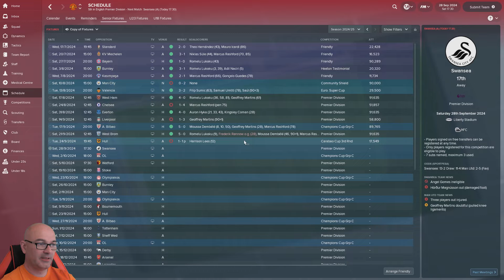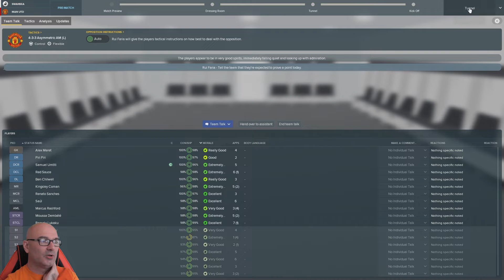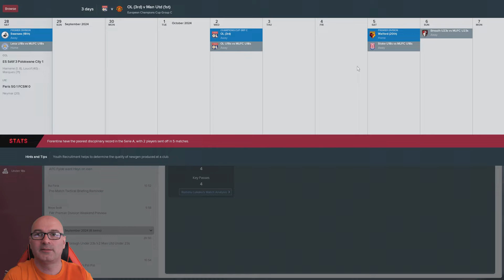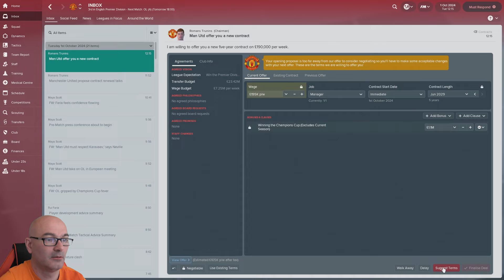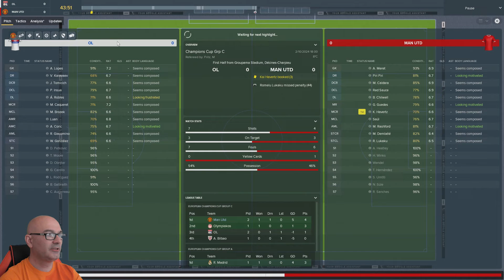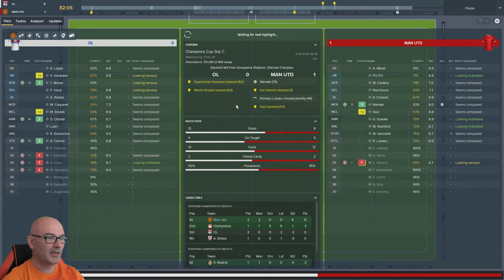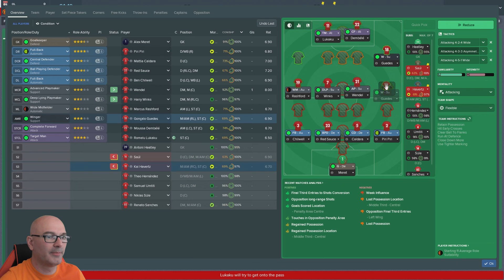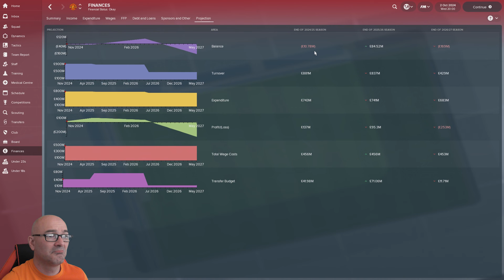FM18 | Glory Glory Man Utd | Eps 119 - Lets Try Another Formation